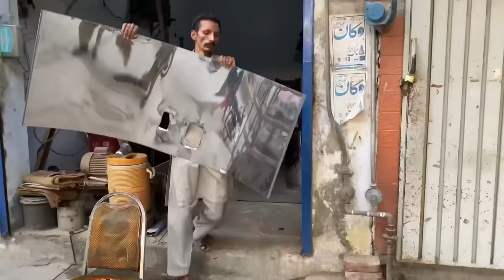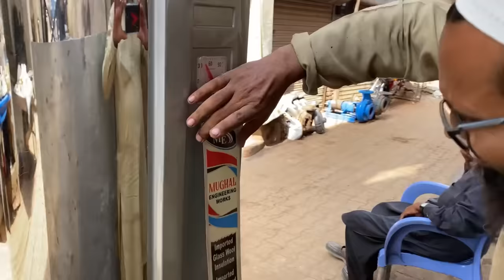Geyser Manufacturing || Incredible Technique of Making a Gas-Fired and Electrical Water Heater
This video shows brilliant technique of Geyser Manufacturing in local workshop. Metal Works make these items by using metal sheets. Water storage Gas-Fired and electrical geysers are made by these local workers.
Manually.